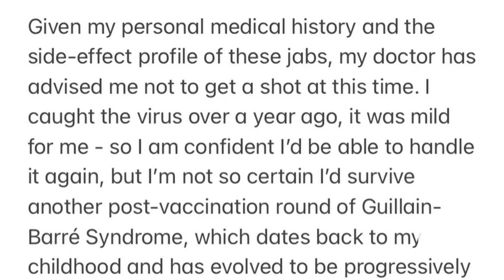Pete Parada Leaves The Offspring Band Over Vaccine Refusal | E! News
The Offspring drummer, Pete Parada announces his exit from the band on Instagram due to his skeptical opinion about the COVID-19 vaccine & "personal medical history."